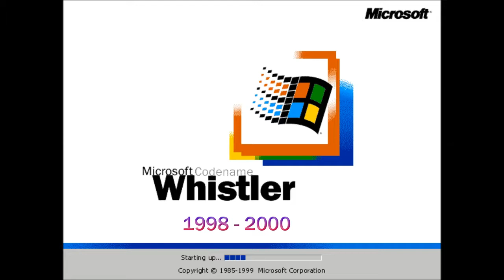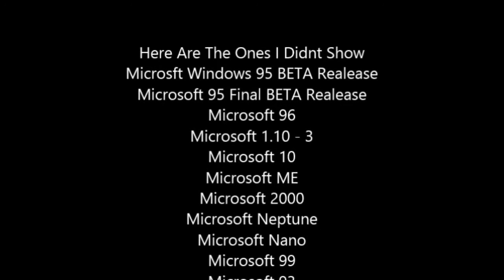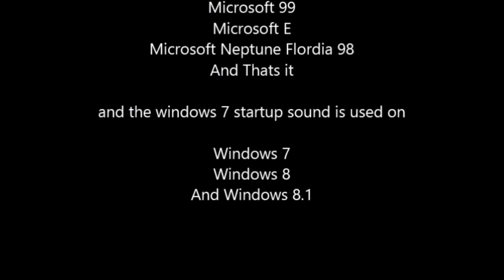History Of Windows 1985 - 2016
ED TWENTY